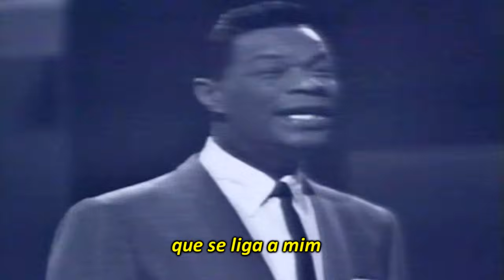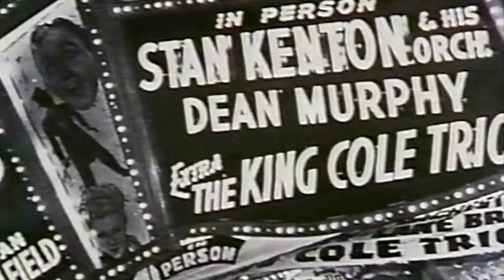Natalie Cole e Nat King Cole - Unforgettable (Inesquecível) Ano da Música-1952 - LEGENDADO